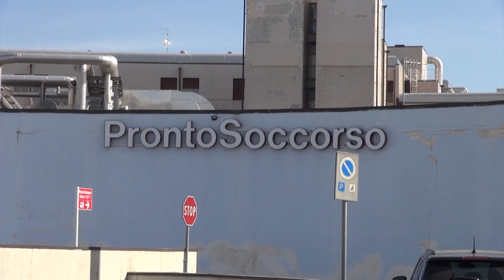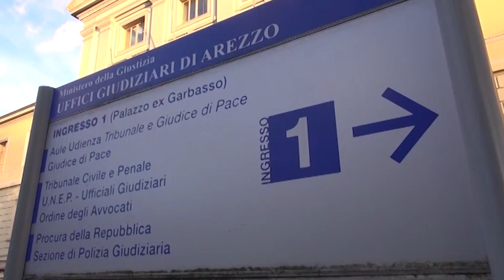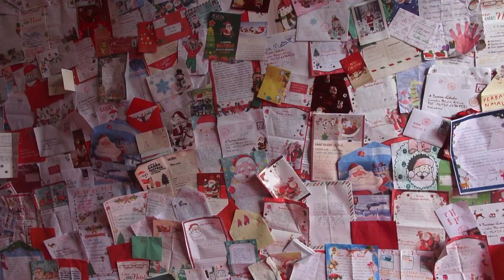Cronaca Aretina del 22/01/2024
sommario

Ylenia morta in ospedale dopo ore di agonia, chiesta l'archiviazione. La madre: “non mi arrendo”

Stragi nazi fasciste, Civitella sui risarcimenti: “da parte del Governo ostruzionismo latente”

Scatta l'allarme antincendio al Maec, paura e uffici chiusi al Museo cortonese

Città del Natale in archivio un'edizione da record. Ad Arezzo + 30% di turisti

Pupo e Il Cile cantano il loro “Tricolore”, il brano escluso da Sanremo 2024

L'Amen BC Servizi Arezzo gioca con carattere ma non basta per piegare San Miniato

L'Arezzo perde in casa 2 a 1 contro il Pescara. Segnano due ex amaranto

Le ragazze dell'Acf Arezzo tornano a casa sconfitte dalla trasferta a Cesena